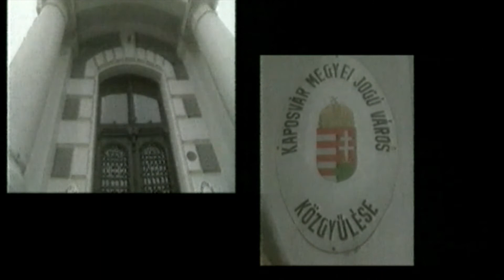Az ősz első Kívánságszolgálata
Kívánságszolgálat Dr. Klement Zoltánnal - 356. adás, 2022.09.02.